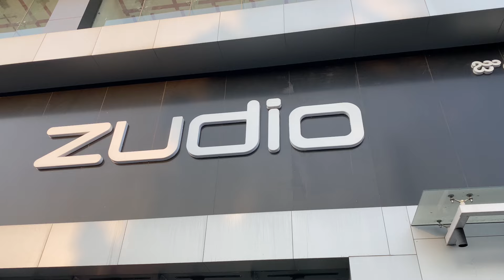Ethinic wear Kurtis collection | Zudio Sale 2024 | Zudio Latest Collection | Zudio New Arrival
Zudio Women's Collection 2024 | Zudio Sale 2024 | Zudio Latest Collection | Zudio New Arrival

zudio
zudio Haul
zudio biggest sale 2024
zudio kurti collection
zudio winter collection
zudio shopping
zudio vlog
zudio lucknow
zudio jeans
zudio dress collection
zudio india
zudio shopping haul video
zudio try on haul
zudio kurti collection
zudio denim shirt
zara vs zudio
zudio women outfits
best zudio outfit